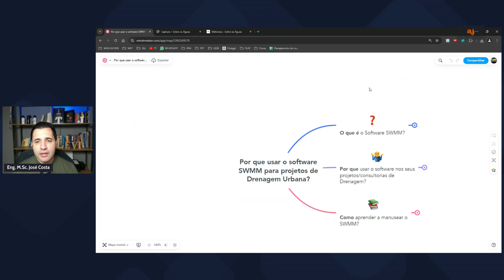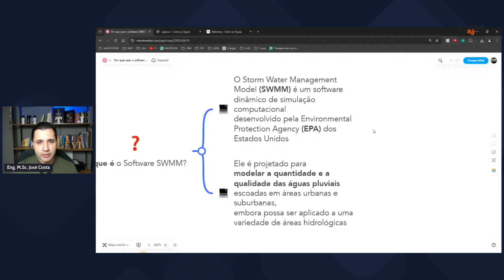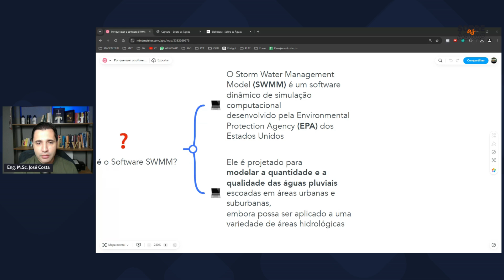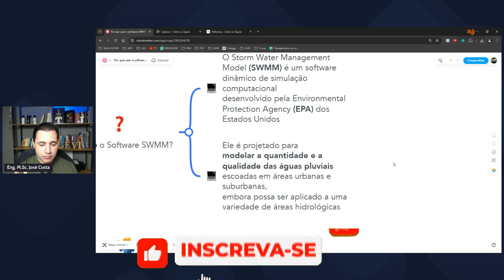As vantagens do SWMM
O software SWMM é amplamente utilizado em projetos de drenagem urbana por várias razões:

1- Modelagem Hidrológica e Hidráulica: O SWMM permite simular tanto o escoamento superficial quanto o escoamento em rede de drenagem, o que ajuda a entender como a água se comporta em diferentes condições.

2- Avaliação de Impacto: É possível avaliar o impacto de novas construções e impermeabilizações na drenagem urbana, ajudando a identificar possíveis problemas de inundação.

3- Design de Sistemas de Drenagem: O SWMM fornece ferramentas para projetar e dimensionar sistemas de drenagem, como bueiros, canais e reservatórios.

4- Simulação de Cenários: Permite simular diferentes cenários de chuva e uso do solo, facilitando a análise de alternativas de gerenciamento de águas pluviais.